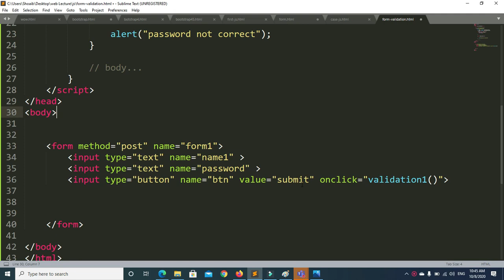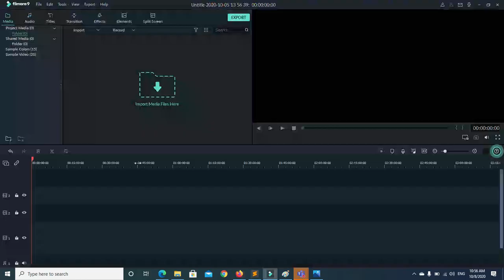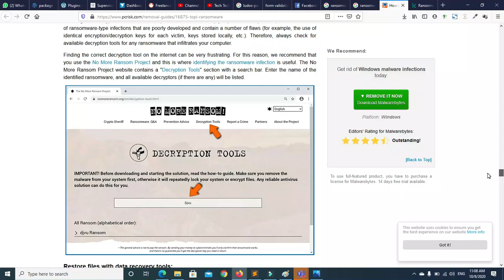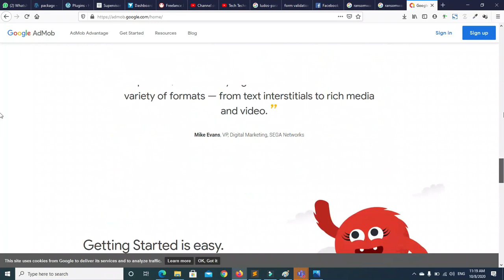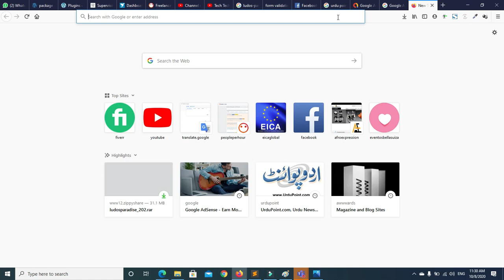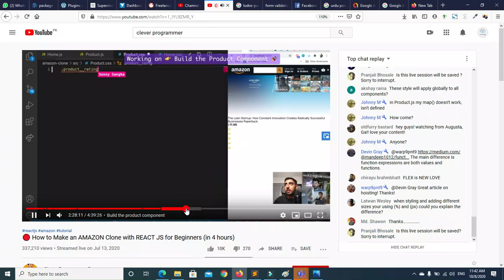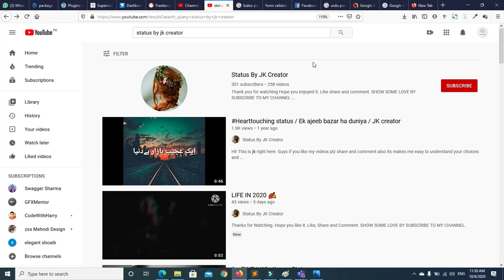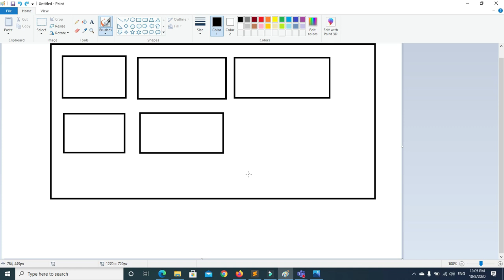how to make validation form and switch